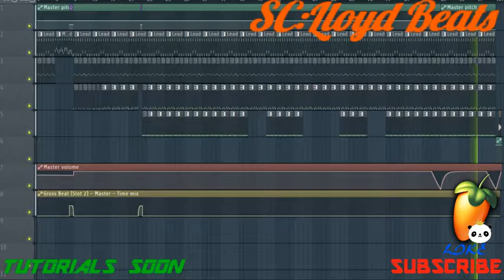"Killer Bape" Modern Trap Type Beat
Still no tutorial yet